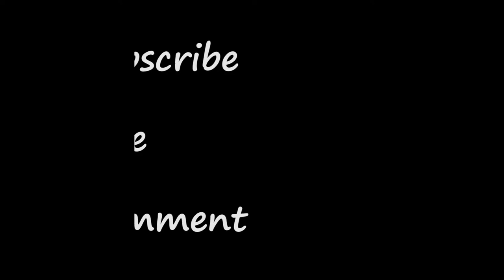Antelope Buck 7000ft Idaho Sawtooth Mountain's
You don't wanna miss this. Antelope buck in the sawtooth mountains of Idaho.  I was on a scouting trip when I came across this antelope. Never thought I would I see that.